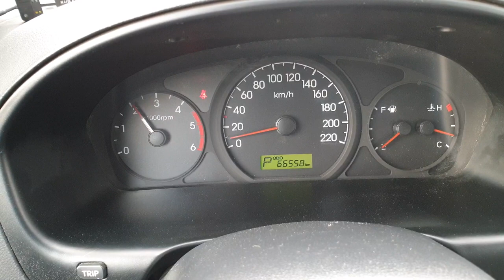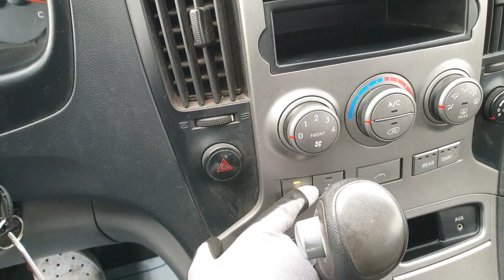2008 Hyundai Grand Starex ឡានលក់តម្លៃ: 15500$ (ក្រដាសពន្ធ)